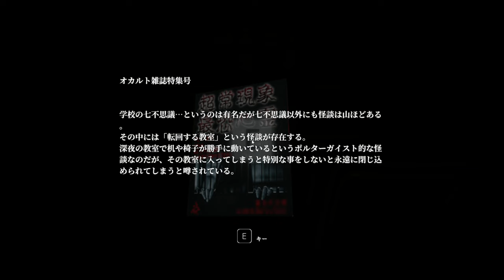Hololive ERROR 試玩版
遊戲: hololive ERROR

PC SETUP

GPU : ROG-STRIX-RX570-O4G-GAMING
RAM 1 : Kingston HYPERX FURY RGB DDR4 8G 3200 CL16 (8Gx2) TURBO TO 2666 MHz
RAM 2 : Kingston HYPERX FURY (OLD MODEL) DDR4 8G 2400 CL16 (8Gx2) TURBO TO 2666 MHz
CPU : Ryzen R5-1600 TURBO TO 4.00 GHz
Cooler 1 : REEVEN RC-1208LR E12 (DUAL FAN)
Cooler 2 : AMD Wraith Spire
MB : ASUS ROG STRIX B350-F (ATX)
PSU : Seasonic G-SERIEES 650W 80PLUS (GOLD)
HDD 1 : TOSHIBA 1T 7200RPM
HDD 2 : HITACHI 1T 7200RPM
HDD 3 : HITACHI 500G 7200RPM
SSD 1 : CRUCIAL BX500 240G (SATA)
SSD 2 : ADATA XPG SX8200 PRO 256G (M.2 NVME)
Case : Mavoly DUKE DB-08
Case Fan 1 : CM MF120R ARGB 12CM FAN (From Friends) x3
Case Fan 2: Byksk iB-APRBW-FN ARGB 12CM FAN X3
Assignment System : Windows 10

USE EQUIPMENT

Monitors 1 : AOC 24G2E (144HZ)
Monitors 2 : SAMSUNG B2230N
Keyboard : ZOWIE CELERITAS II
Mouse : ZOWIE ZA11 (BLACK)
Mouse Bungee : ZOWIE CAMADE
Mouse Pad : ZOWIE G-SR (BLACK)
Headsets1: B.Friend CH2 7.1

Hello I'm Furami
And share my channel and videos with your friends and family
Are to support my motivation